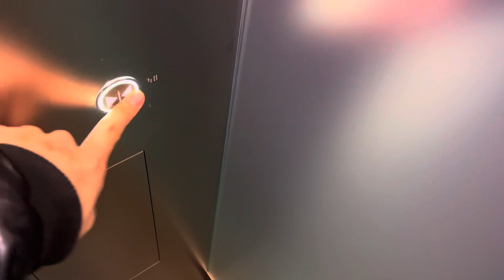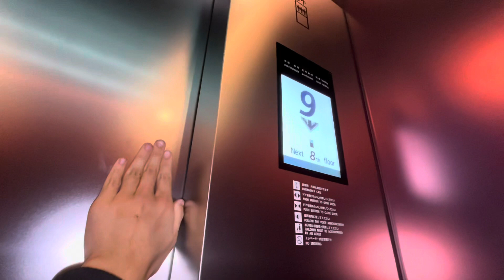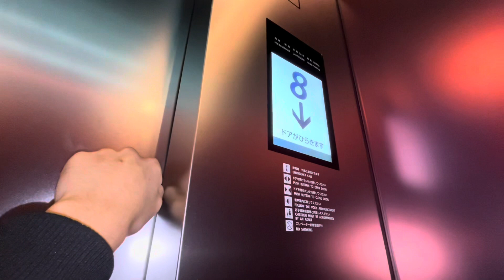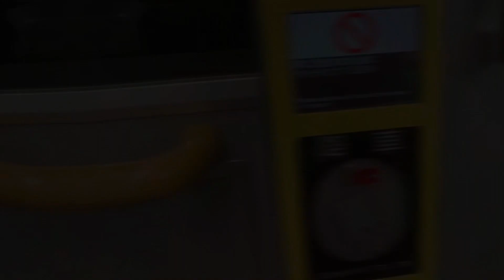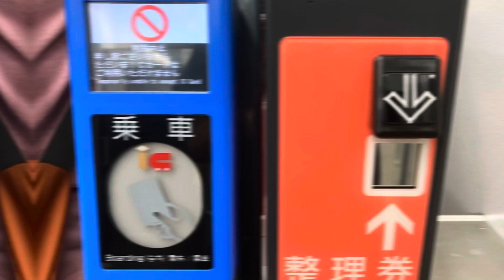［45階行き］虎ノ門ヒルズステーションタワーの日立エレベーター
このエレベーターはオフィスロビーの１つ上の階の8階から45階をノンストップで結んでおり、二層式(ダブルデッキ)の仕様になっています。動画にあるエレベーターは上かごとなり、下かごはオフィス用に使われています。下かごの方が上かごよりも到着階が多いのでピーク時は一時停止する事も頻繁にあると思います。エレベーターが止まる際は［◯階です。］とアナウンスし、エレベーターが停止、ドアが開く場合は［ドアが開きます］とアナウンスし、ドアを開扉、そうでは無い場合は［下かご乗降中です。］とアナウンスし、下かごのドアが閉まるまで動きません。

ボタンは非接触でオーチスと同じような会社のボタンを採用されていますが、数字のフォントが自社のものを採用されています。
移動方式
用途　乗用
定員　24名
積載　1600kg
その他　ダブルデッキ仕様